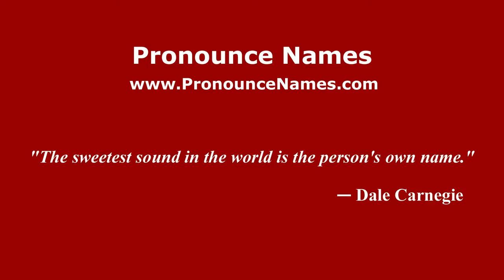How to pronounce Giusi (Italian/Italy) - PronounceNames.com